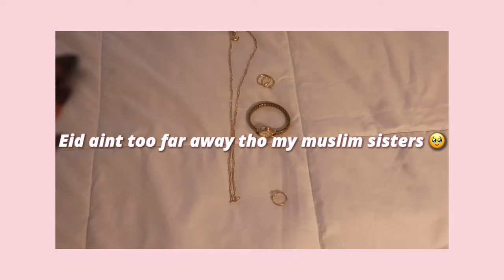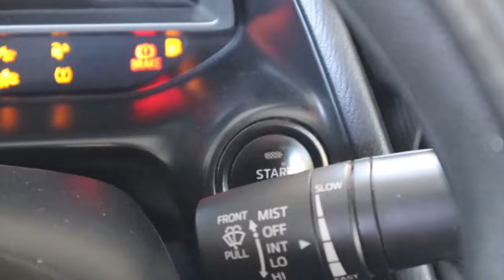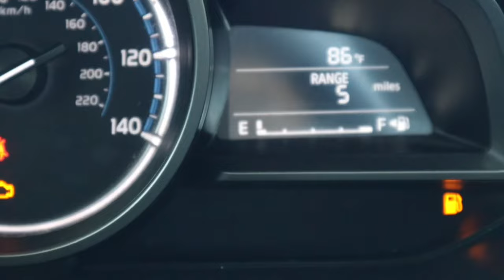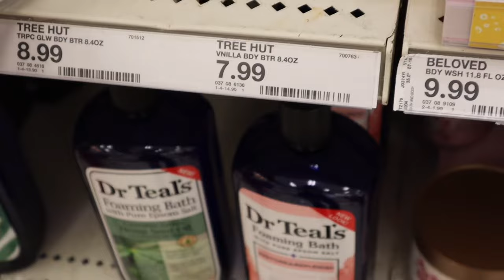lets go self care shopping at target 🎀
Let’s go self care/hygiene shopping at Target!!!… for THEE BEST selling hygiene items at Target :))

The Boss B, is signing out!

My storefront with my faves:

keywords (ignore lolz)
skin care beauty products TikTok viral TikTok shop shorts haul hair care makeup journaling level up honest review not sponsored hygiene

730 E Brown St Suite 104 #210